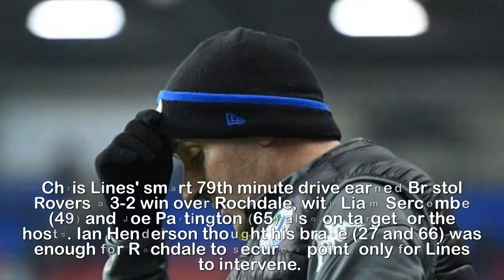League One round up Shrewsbury move top as Wigan slip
Shrewsbury dragged to top of League One by Nathan
Thomas' late goal as Wigan slip off summit after
defeat.Nathan Thomas' late goal dragged Shrewsbury top of Sky Bet League One thanks to a 2-1 win at Fleetwood, as Wigan slipped off the summit with a second-successive defeat.Shaun Whalley bagged his sixth league goal of the campaign just before half-time, then laid on Thomas' 82nd-minute winner to carry Shrewsbury top of the table.